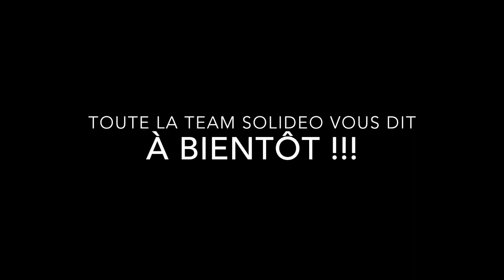Confinés : Solideo vous envoie des BISOUS!!!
A la place du concert prévu à Embrun dans les Alpes du Sud ce weekend, toute l'équipe Solideo a voulu vous envoyer des messages et des bisous !